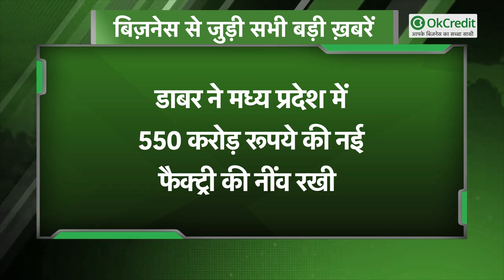DABUR ने मध्य प्रदेश में 550 करोड़ रूपये की नई फैक्ट्री की नींव रखी | OkCredit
प्रमुख एफएमसीजी कंपनी, डाबर इंडिया लिमिटेड ने कहा है कि उसने मध्य प्रदेश में इंदौर के निकट अपनी, अभी तक की सबसे बड़ी, अत्याधुनिक और एनवायरनमेंट-फ्रैन्डली फैक्ट्री का कंस्ट्रक्शन शुरु कर दिया है, जिसमें चरणबद्ध रूप से लगभग 550 करोड़ रुपये का निवेश किया जायेगा। कंपनी अपने नए संयंत्र के लिए 51 एकड़ भूमि पहले ही हासिल कर चुकी है
और कंस्ट्रक्शन का पहला चरण मार्च 2022 तक पूरा होने की उम्मीद है। इस नई इकाई में, डाबर के खाद्य उत्पादों, आयुर्वेदिक दवाओं और हैल्थ सप्लीमेंट्स का उत्पादन किया जायेगा। डाबर ने कहा कि इस नई फैक्ट्री का निर्माण मध्य प्रदेश सरकार की मेगा प्रोजेक्ट स्कीम के साथ साथ केन्द्र सरकार की उत्पादन से जुड़ी सहायता योजना, प्रोडक्शन लिंक्ड इंसेन्टिव यानि कि पीएलआई योजना के तहत किया गया है। इंदौर के निकट, स्मार्ट इंडस्ट्रियल पार्क में स्थित इस संयंत्र से शुरू में करीब 1,250 लोगों के लिए और अंतिम चरण में 3,000 से अधिक लोगों के लिए रोजगार के अवसर पैदा होने की उम्मीद है।